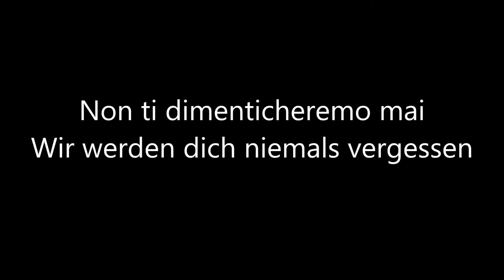Tributo Helga Anders - Tribut Helga Anders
Tributo Helga Anders - Per sempre viva dentro di noi
Tribut Helga Anders -  Für immer lebt in uns